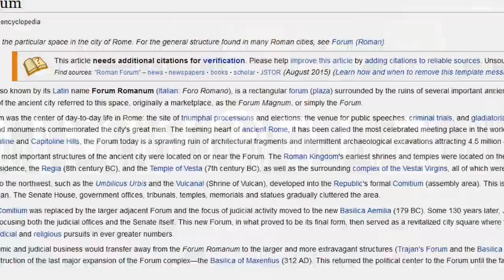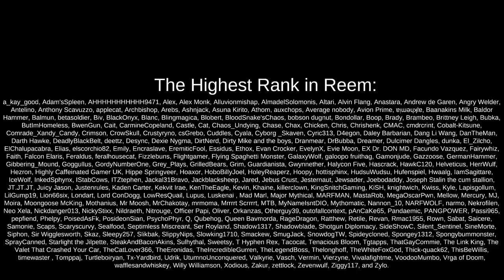Reman Wine Express, Premium Reman Wine Right to Your Door | Rimworld: Rise of Rome #15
On a distant planet, technology and progress have been cast aside and this world has embraced antiquity in its place. Charge rifles and power armour have been swapped for centurion garb and shield and sword.

And now by pure coincidence, or maybe a guiding hand from above, two twins abandoned at birth have begun their journey to create an empire that will stand the test of time and unify this wartorn globe.

Full credit for this one goes to FalconElaris, go and take a look at their workshop and other

 === Links ===